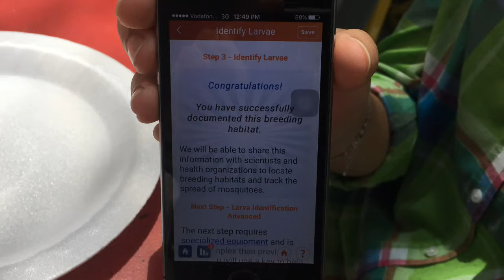ISCSMD 2017 -GLOBAL EXPERIMENT-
Globe mosquito habitat mapper
planetarium science center PSC
bibliotheca alexandrina
INTERNATIONAL SCIENCE CENTER AND SCIENCE MUSEUM DAY